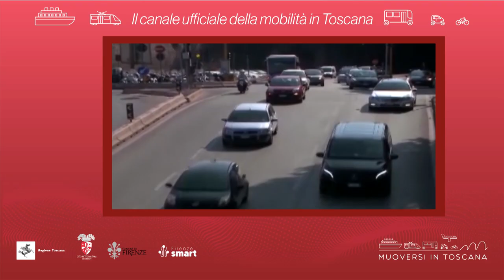Muoversi in Toscana - Edizione delle 19 del 14 gennaio 2022